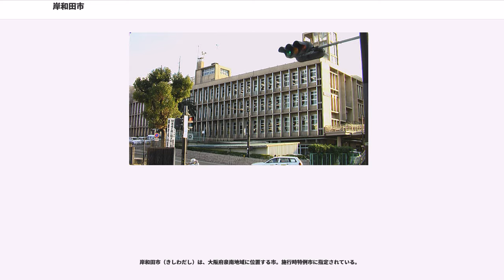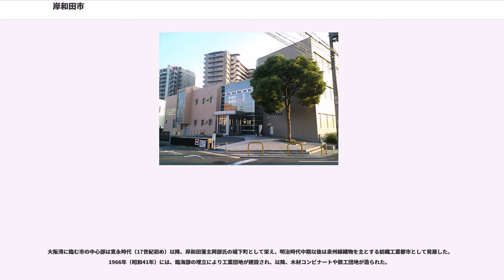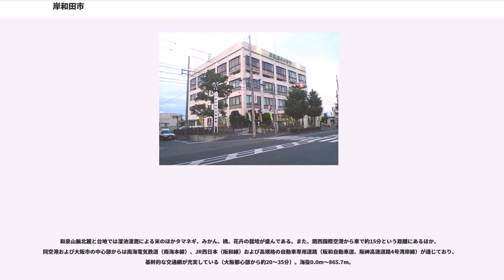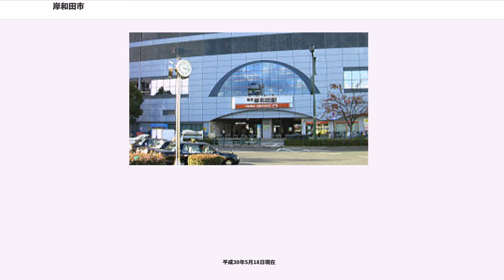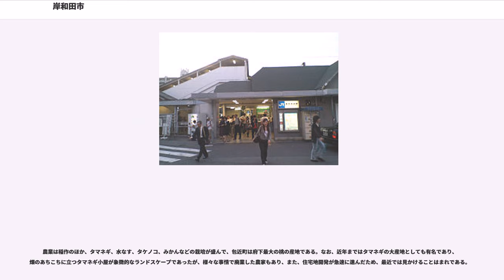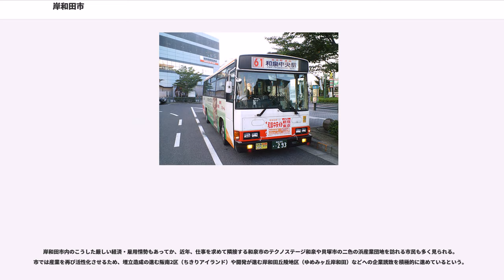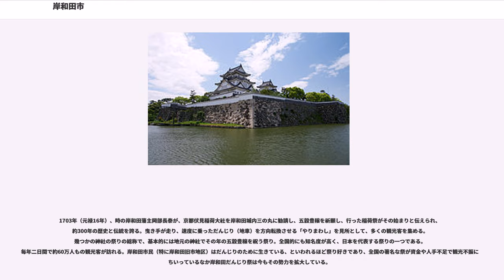岸和田市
岸和田市（きしわだし）は、大阪府泉南地域に位置する市。施行時特例市に指定されている。

岸和田藩の城下町を中心に発展してきた。泉南地域の中心都市でもあり、大阪府の出先機関や企業の支店などが集中している。岸和田だんじり祭で有名。行政の特徴として、永住外国人と国内在住期間が3年を越え満18歳以上で3ヵ月以上市内に住む「定住外国人」に住民投票の投票権（参政権ではない）を認めている。市のキャッチフレーズは「世界にいちばん近い城下町」。

岸和田市の総面積は72.24km²である。和泉（泉州）と称される府南西部に位置し、大阪湾から和泉山脈に至る細長い市域（東西7.6km、南北17.3km）を形成している。

大阪湾に臨む市の中心部は寛永時代（17世紀初め）以降、岸和田藩主岡部氏の城下町として栄え、明治時代中期以後は泉州綿織物を主とする紡織工業都市として発展した。1966年（昭和41年）には、臨海部の埋立により工業団地が建設され、以降、木材コンビナートや鉄工団地が造られた。

和泉山脈北麓と台地では溜池灌漑による米のほかタマネギ、みかん、桃、花卉の栽培が盛んである。また、関西国際空港から車で約15分という距離にあるほか、同空港および大阪市の中心部からは南海電気鉄道（南海本線）、JR西日本（阪和線）および高規格の自動車専用道路（阪和自動車道、阪神高速道路4号湾岸線）が通じており、基幹的な交通網が充実している（大阪都心部から約20〜35分）。海抜0.0m〜865.7m。

気象庁による気象警報・注意報の発表区分（二次細分区域）は市の全域をもって区分されており、大阪府のうち「泉州」に区分する地域の一つとなっている。なお、同庁による天気予報の発表区分（一次細分区域）は、市の全域を含む大阪府全域となっている。

2010年（平成22年）国勢調査より前回調査からの人口増減をみると、0.93%減の199,172人であり、増減率は府下43市町村中27位、72行政区域中47位。

1920年（大正9年）に岸和田町の紋章として公募したもので、岸和田城の別称「千亀利城」から「千」の文字を図案化したもの、岸和田の「岸」または「キ」の図案化あるいは、欄干橋の「干」からとったものといわれている。1922年（大正11年）の市制施行の際に正式に市章として制定された。

岸和田市では戦前に制定された2曲と戦後に制定された1曲の計3曲を制定し、並立させている。現在は主に「岸和田市讃歌」が演奏されるが、戦前の2曲と異なり例規集には掲載されていない。

※歴代市長

平成30年5月18日現在

2018年（平成30年）1月18日現在。

江戸時代より当市域一帯では綿花の栽培が盛んで、綿布・綿糸の紡績も行われていた。近代以降も産業の中心は繊維産業だったが、海外製品に押される形で多くの工場が姿を消した。1966年（昭和41年）、市では独自に沿岸部を埋立てて現在の大阪鉄工金属団地を建設し、企業誘致に努めた。さらに同年、北隣の忠岡町に跨って大阪木材コンビナートが建設され、産業構造の転換が図られた。このほか、ガラス・レンズ産業が有名であり、特に乱視用のガラスレンズ生産が盛んであった。ピーク時の1980年頃には、市内に大小あわせて70件ほどのレンズ工場が操業していた。また、顕微鏡用スライドガラス、カバーガラスの生産も盛んであり、カバーガラスは一時期日本国内シェアの90%以上を独占していた。

農業は稲作のほか、タマネギ、水なす、タケノコ、みかんなどの栽培が盛んで、包近町は府下最大の桃の産地である。なお、近年まではタマネギの大産地としても有名であり、畑のあちこちに立つタマネギ小屋が象徴的なランドスケープであったが、様々な事情で廃業した農家もあり、また、住宅地開発が急速に進んだため、最近では見かけることはまれである。

岸和田市内のこうした厳しい経済・雇用情勢もあってか、近年、仕事を求めて隣接する和泉市のテクノステージ和泉や貝塚市の二色の浜産業団地を訪れる市民も多く見られる。市では産業を再び活性化させるため、埋立造成の進む阪南2区（ちきりアイランド）や開発が進む岸和田丘陵地区（ゆめみヶ丘岸和田）などへの企業誘致を積極的に進めているという。

岸和田漁港で水揚げされた海産物は、近郊のスーパーでも販売されている。

中心となる駅
JR西日本
※東ケ丘町など一部の地域では、大阪方面への通勤・通学の足として、主に、隣...